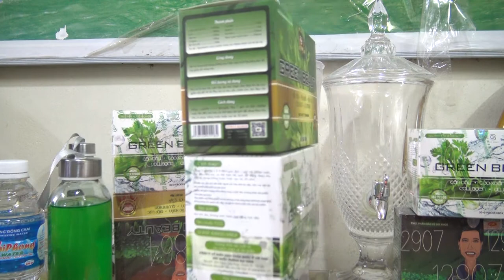RÈN LUYỆN SỨC KHỎE VÀ UỐNG NƯỚC ÉP CẦN TÂY ĐỂ CHỐNG COVID XÂM NHẬP